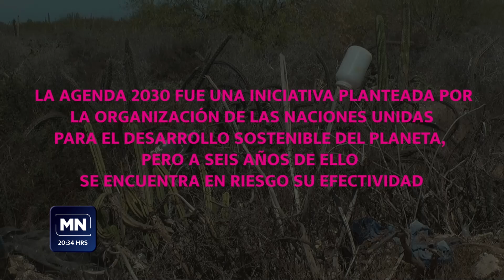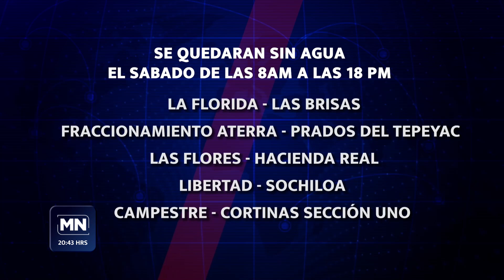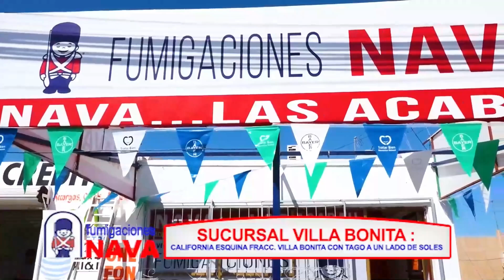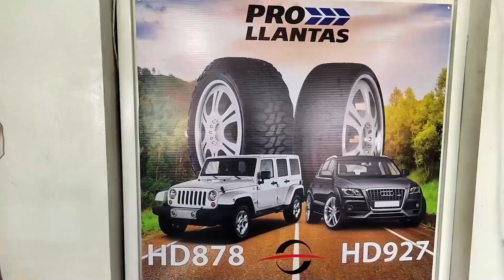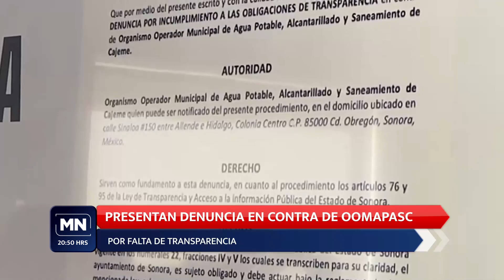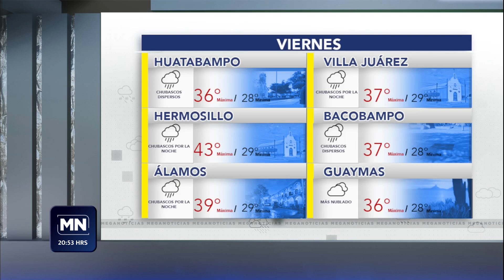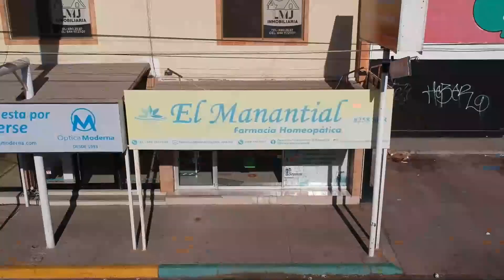20 de junio del 2024